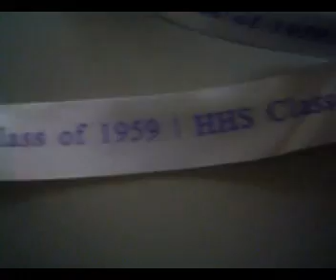Class Reunion Miscellaneous:Class Reunion Printed Ribbon